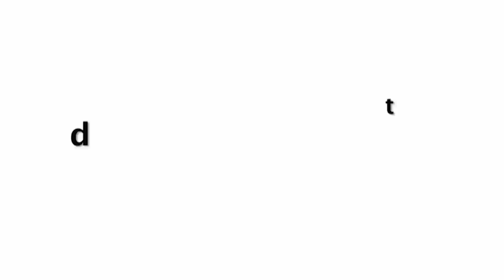RadhaKrishn Serial HOLI Celebration Special Episode Full Masti | Behind The Scene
RadhaKrishn Serial HOLI Celebration Special Episode Full Masti From Set.